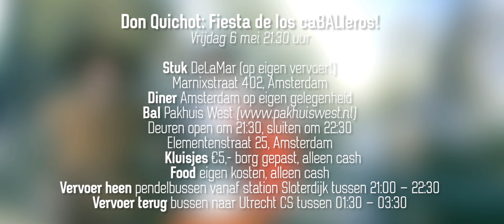Lustrum USC - Gala Bekendmaking